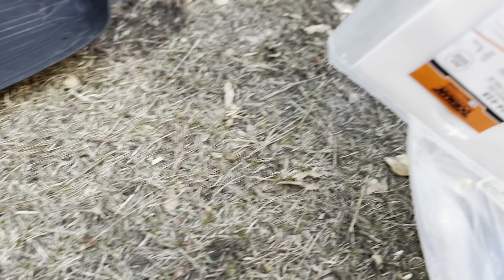DIY How To Fix Transmission Cooler Line On A 2016 Jeep Wrangler